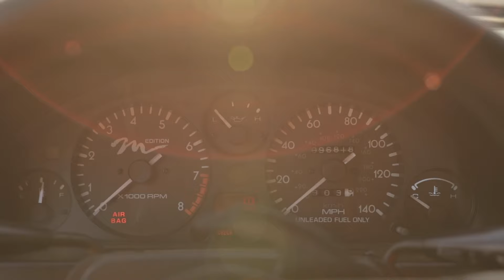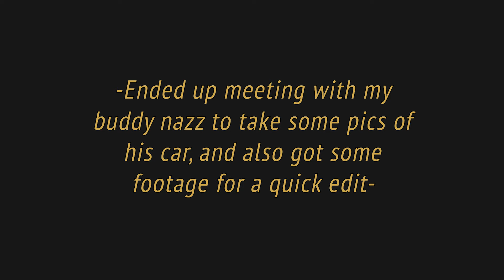LIFE UPDATE/ Hangin with THE FASTEST Z IN SOCAL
WHAT IT DO BRODIES! OHGOSHJOSH BACK.. We at it again with the vlogs. This video is back from late April right after Coachella 2019. We got some coachella footage too buuuuut ehhh iunno we might upload that lol.

However, we have some huuuuge news coming up. I've been hella active since april and been recording the whole thing. But if not just wait on it a bit I have all the footage coming together for the next couple vlogs. Just needed to get this one up to update yall.. If you read this I love you and i fuqs witchu.

Wanna follow my day to day activities?
Personal Ig: OhGoshJosh__
Photography IG: Jayb_visual

Nathan's IG: Nazz_Z33
EClass: eclass_tunez